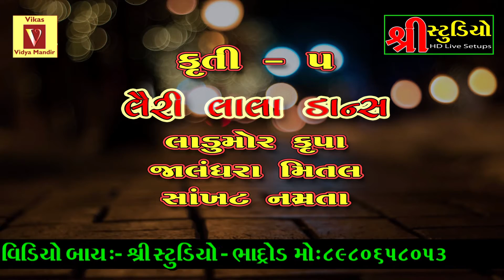ગુજરાતની ગાથા (લેરી લાલા ) ડાંસ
વિકાસ થનગનાટ વાર્ષિકોત્સવ